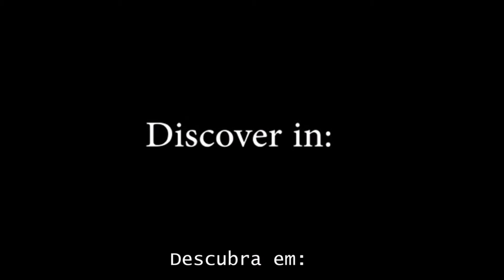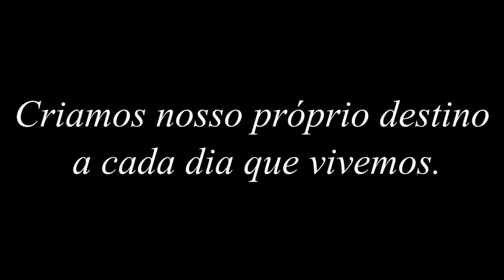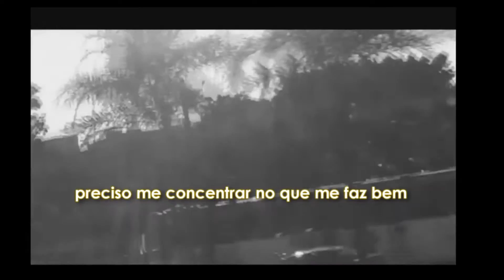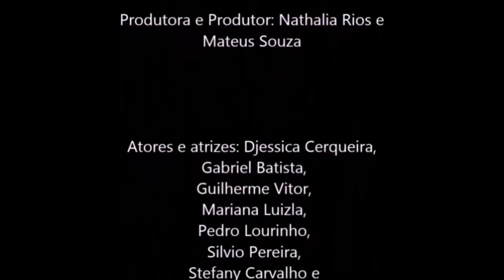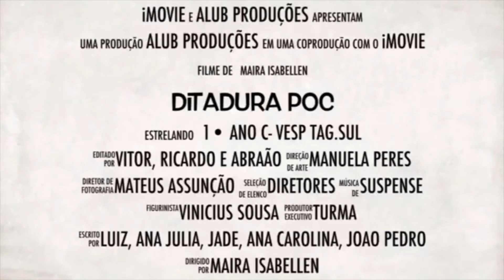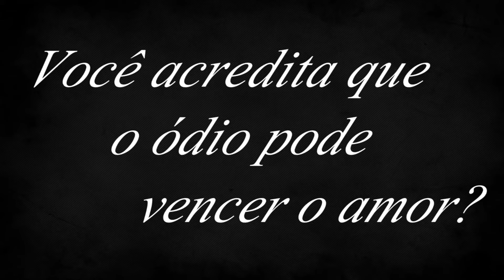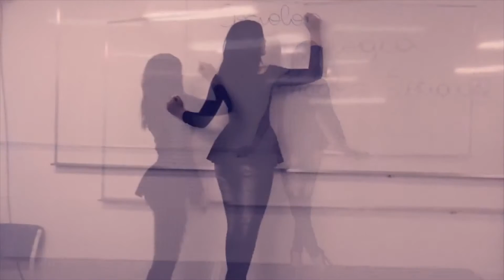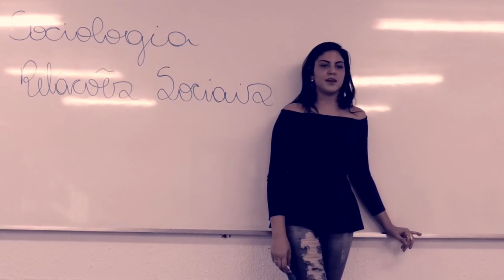Pré-Estreia - Festival de Cinema Alub